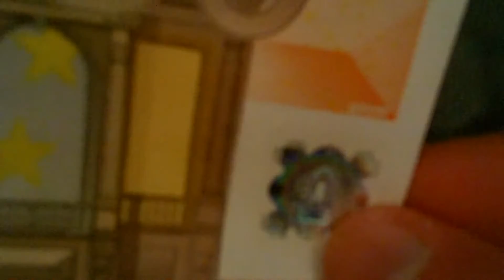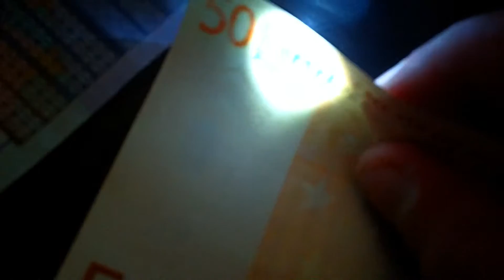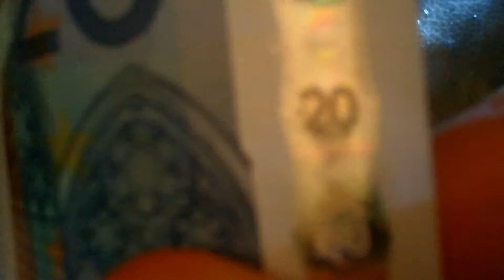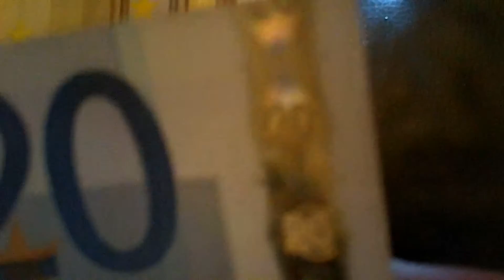Reconnaître un Vrai billet Facilement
Bienvenue sur ma chaîne au programme de la franchise et des débats : pour vous, des vidéos Metal gear solid Phantom pain , GTA, Trial Fusion.

Je joue sur PS3 et PC.  (Si ta des questions les commentaires sont fait pour sa)